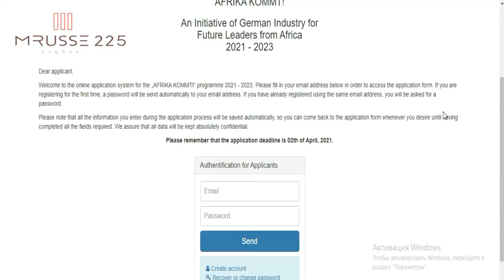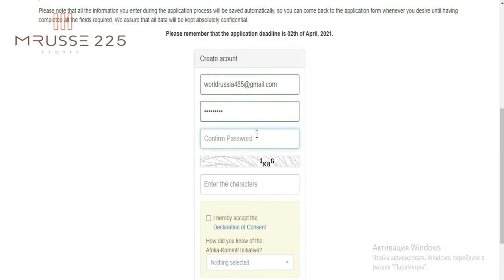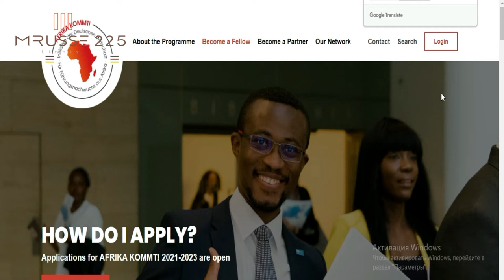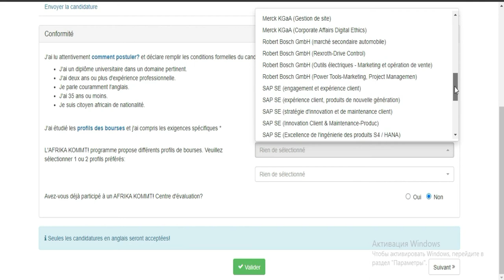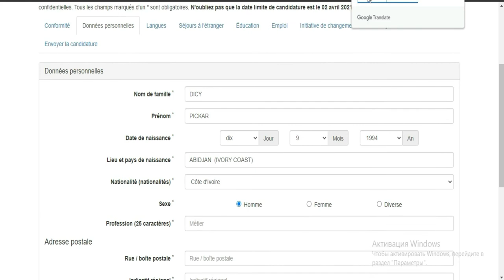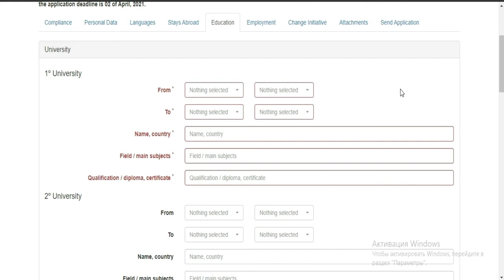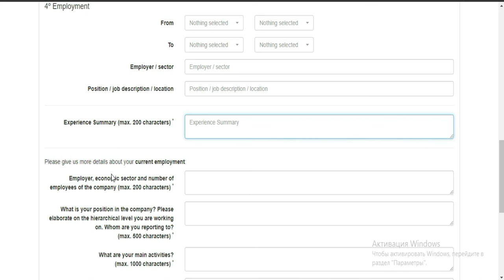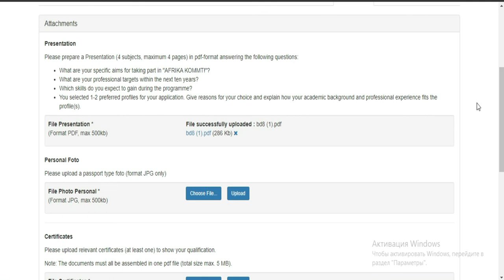BOURSE ALLEMANDE- KOMMT AFRIKA (video complete) [lien en description ]